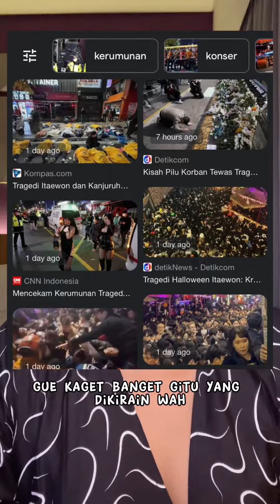Sebentar Lagi Pesta Tahun Baru, Pemerintah Harus Belajar Dari Tragedi Peristiwa Itaewon Korea